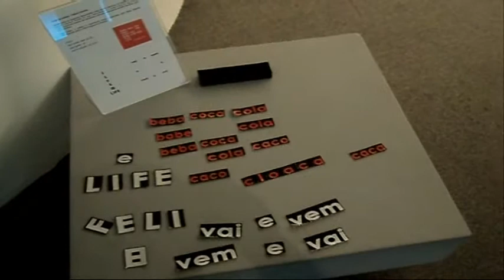REVISITANDO O MAC. Museu de Arte Contemporânea. Niterói. 10032012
Clips filmados e fotografias pelo Fotógrafo e Morador de Itaipu Niterói Paulo Resende